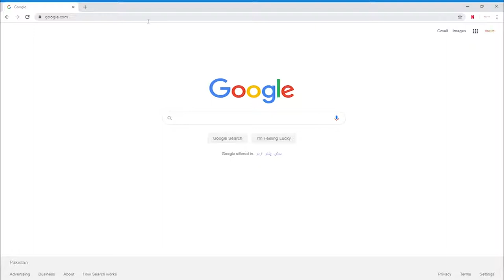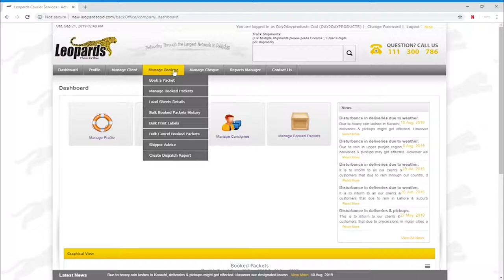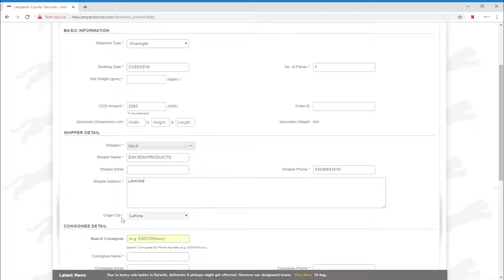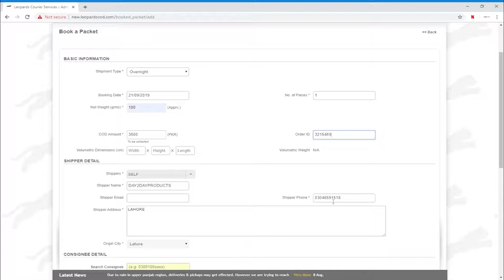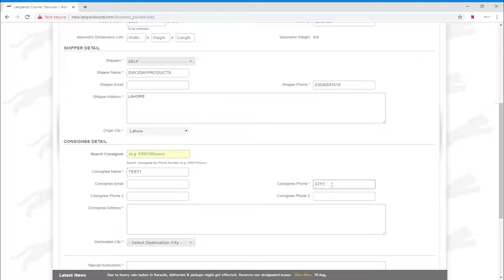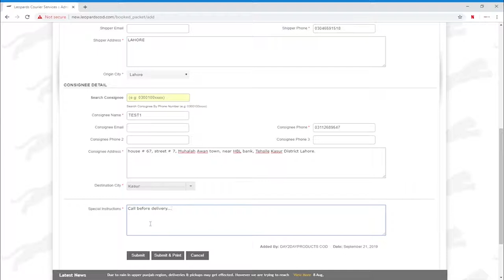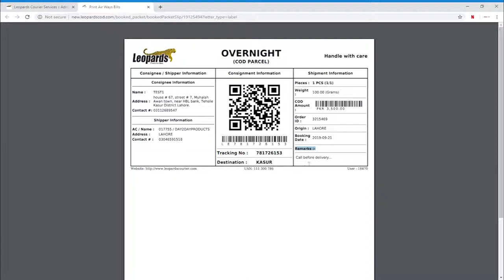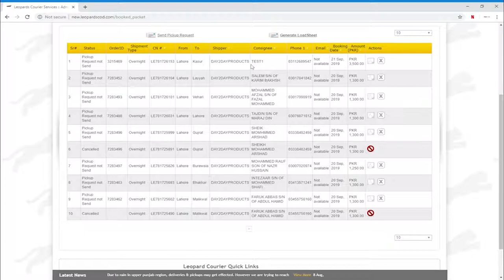COD on LCS Portal || A Comprehensive Step By Step Guide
How to book a parcel & How to proceed.A brief & Complete Guide about COD on LCS Portal.